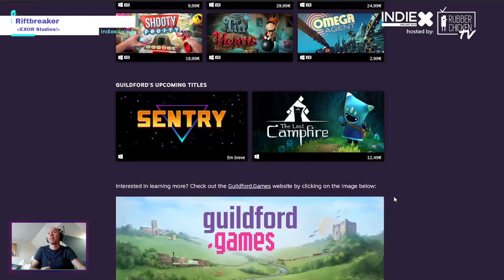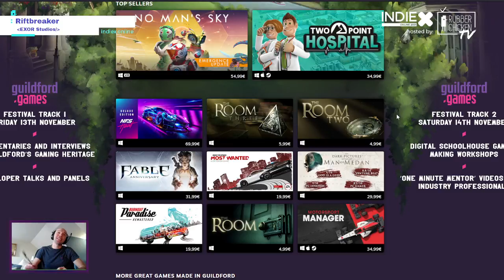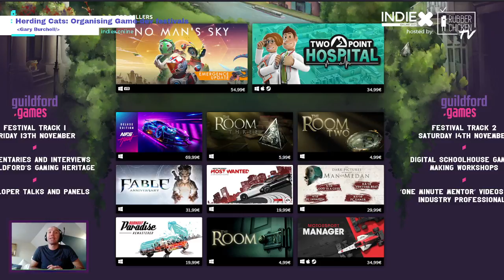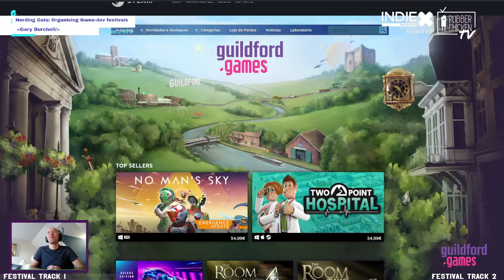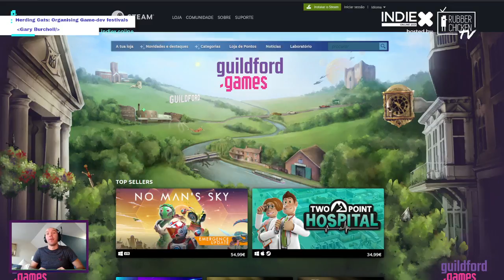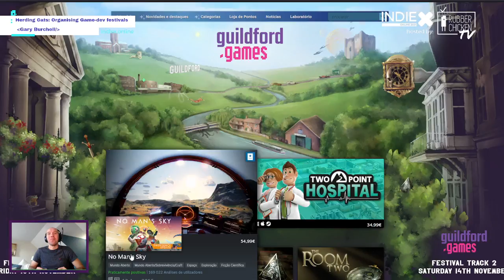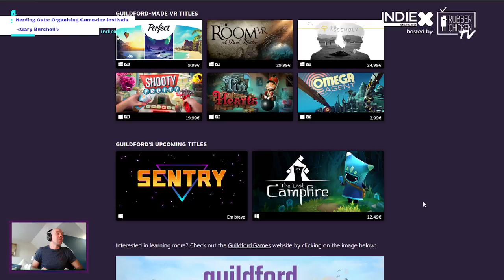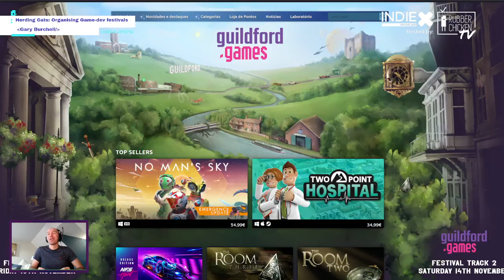Indie X 2021 E40 A - Herdin Cats Organizing an Indie Game Festival